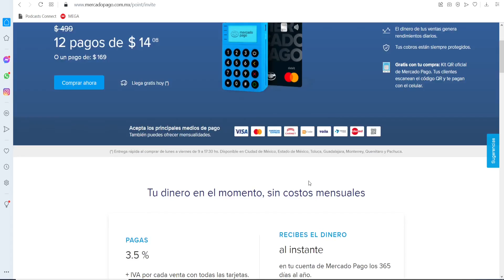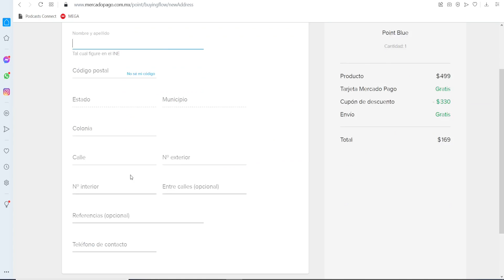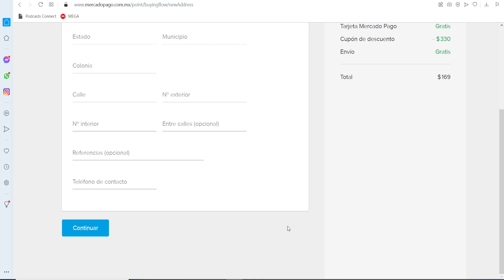330 PESOS de descuento en la COMPRA de tu POINT BLUE de Mercado Pago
En este video te enseño como comprar una terminal Point BLUE de Mercado Pago, con 2500 pesos de descuento, este descuento es el mas grande que se puede encontrar en el mercado y lo mejor es que el descuento es directo con la tienda oficial Mercado Pago México.

Así que no lo pienses y aprovecha esta gran promoción.